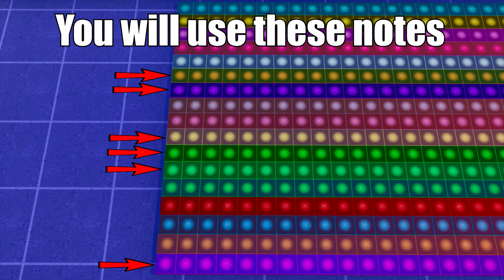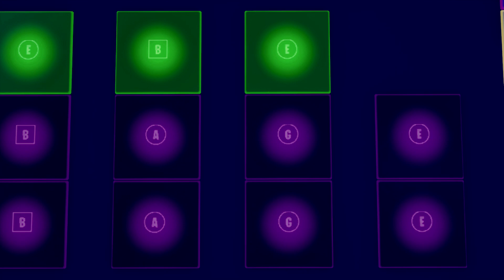twenty one pilots - Stressed Out (Fortnite Music Block Tutorial) - With Code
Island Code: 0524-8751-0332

Stressed Out made with music blocks in Fortnite
Stressed Out but it's in Fortnite creative
21 pilots song made in Fortnite